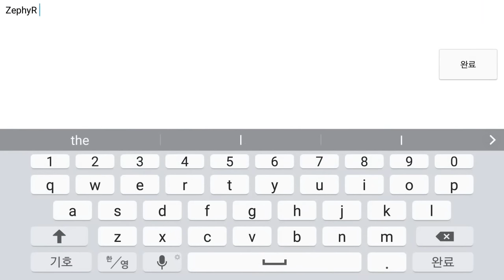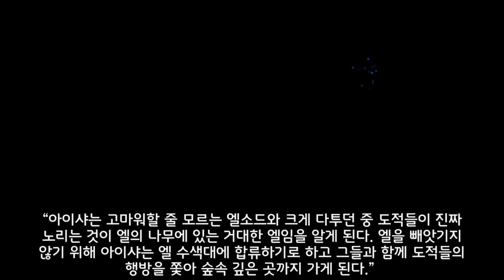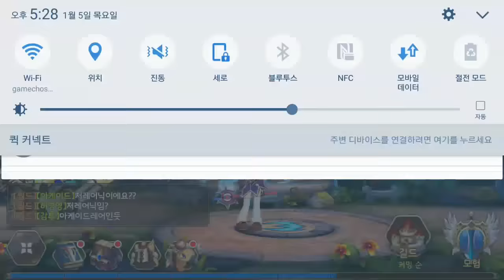엘소드슬래시 아이샤(마법사) 초반부 플레이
넥슨 모바일 RPG